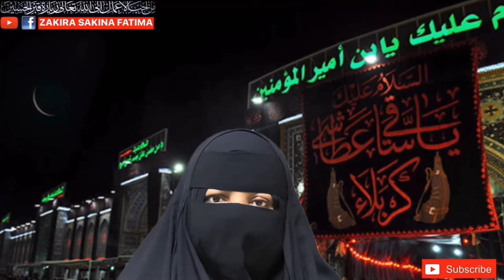1st Tuesday Of Shaban Imam Zamana Jalali Amal Galati Sy Bhi Nai Bhuly شعبان پہلا منگل عمل امام زمانہ